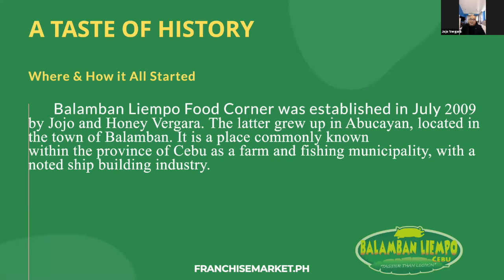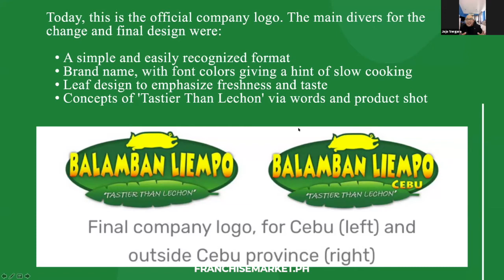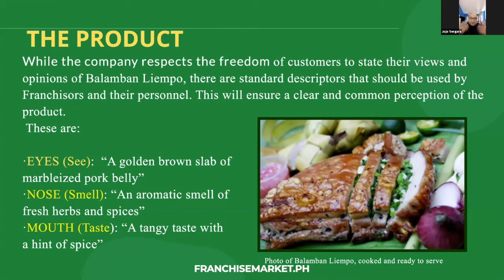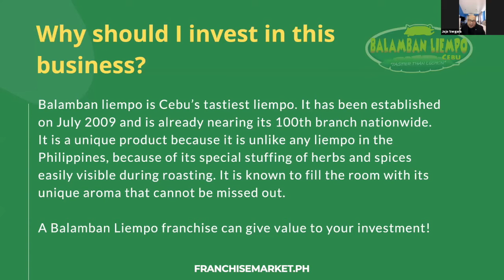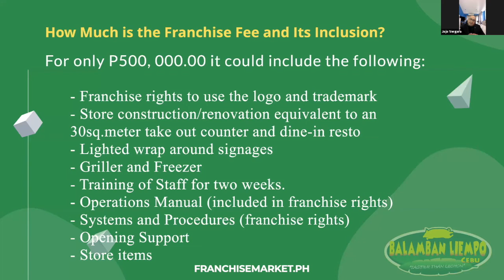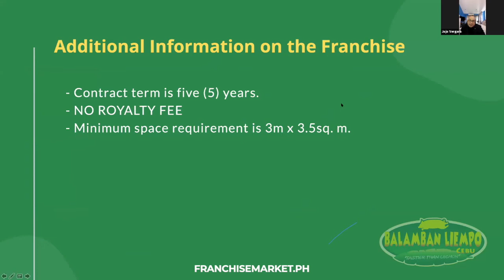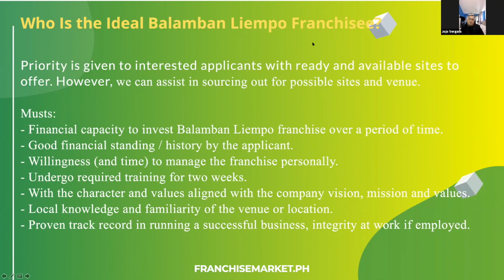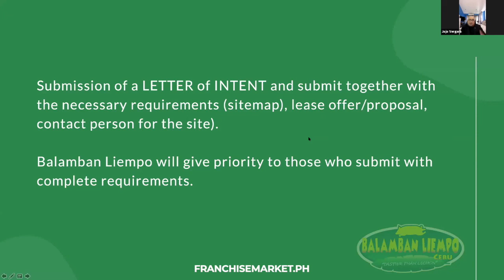Balamban Liempo Franchise Opportunity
Bring the taste of Cebu's homegrown inasal brand in your own hometown! Balamban Liempo has an exciting franchise opportunity waiting for you! Check it now on this video!

Speaker: Jojo Vergara - Owner of Balamban Liempo